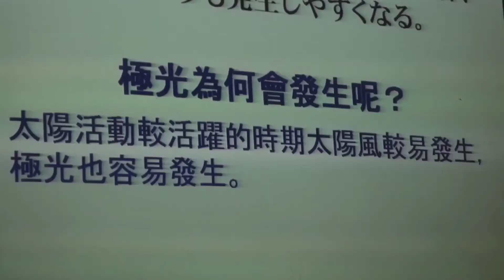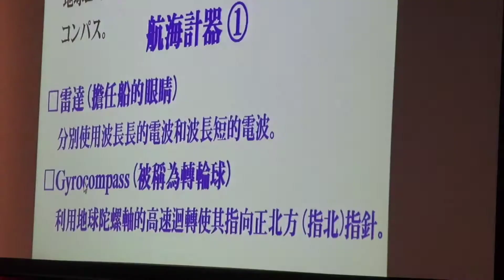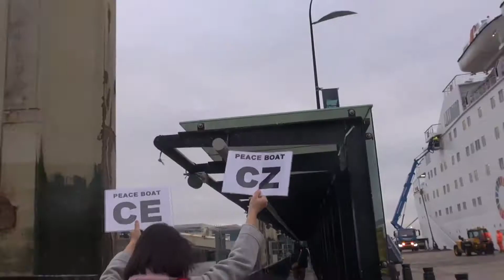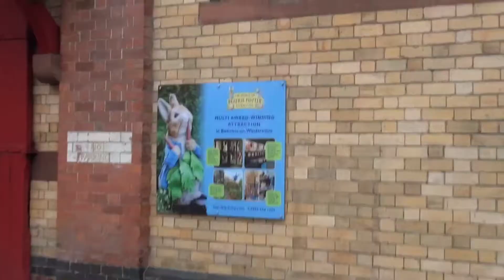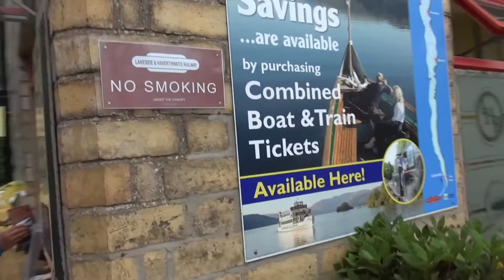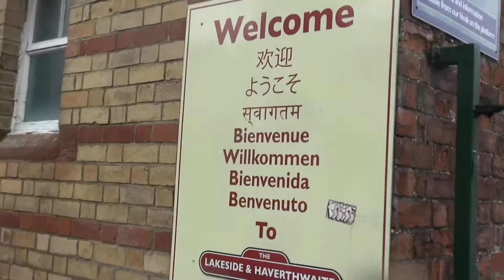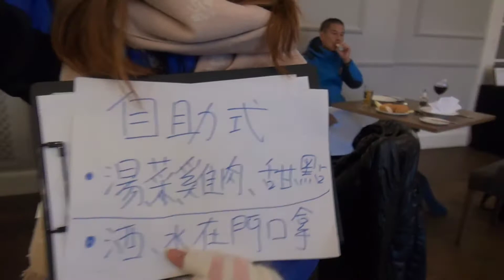和平號99回世界一周20181016英國利物浦